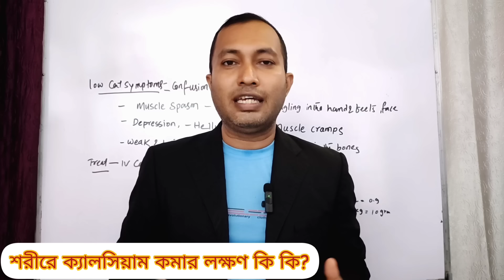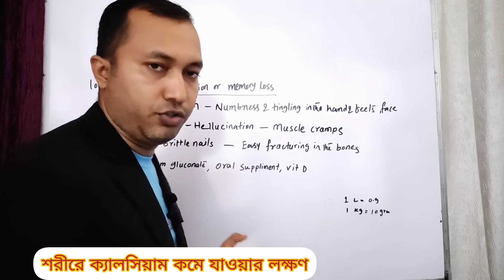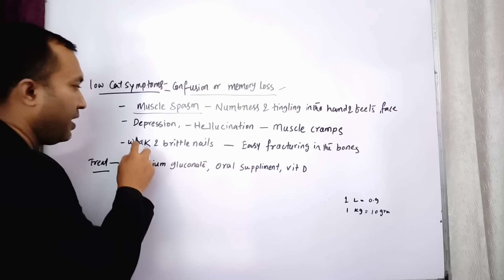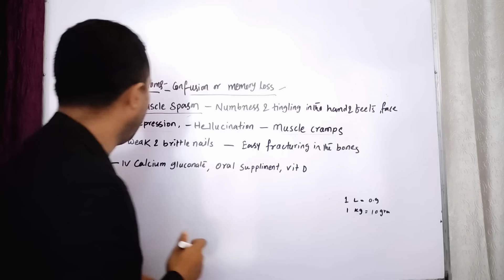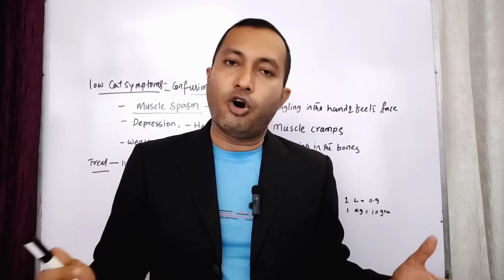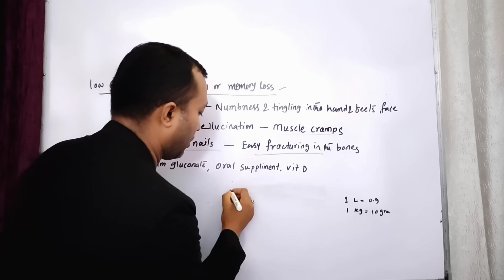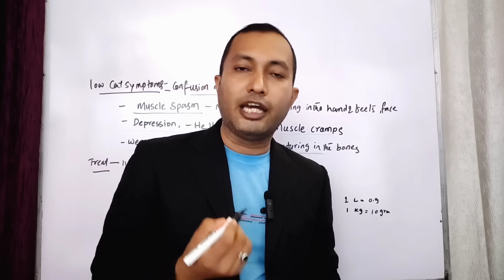দুধের থেকে ১০গুণ বেশি ক্যালসিয়াম থাকে যে খাবারে | ক্যালসিয়ামযুক্ত খাবার | Calcium Sources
দুধের থেকে ১০ গুণ বেশি ক্যালসিয়াম পাওয়া যায় যে খাবার ।
ক্যালসিয়াম যুক্ত খাবার
ক্যালসিয়াম পাওয়া যায় এমন খাবার
ক্যালসিয়ামের  কি কি সমস্যা হয়

ক্যালসিয়াম যুক্ত খাবার
ক্যালসিয়ামের ঘাটতি পূরণের উপায়
ক্যালসিয়াম ট্যাবলেটের উপকারিতা
Calcium food
Calcium tablet
Calcium rich foods
ক্যালসিয়াম যুক্ত খাবার তালিকা
ক্যালসিয়ামের অভাবে কি রোগ হয়
ক্যালসিয়াম ও ভিটামিন ডি সমৃদ্ধ খাবার
ক্যালসিয়াম
Calcium foods

India(North East)
Tripura (Agartala)